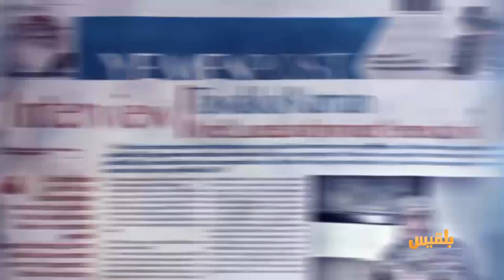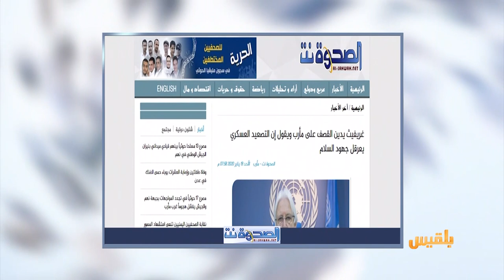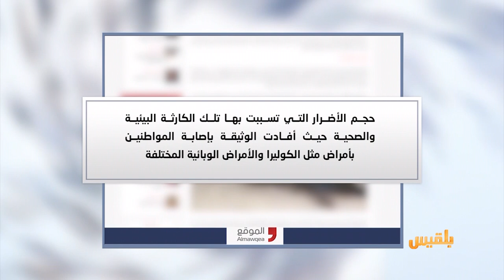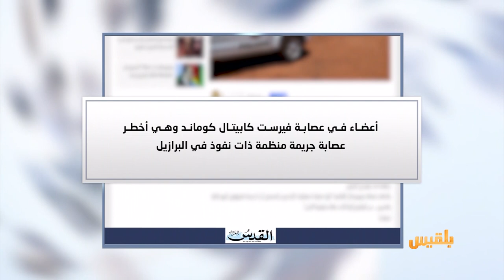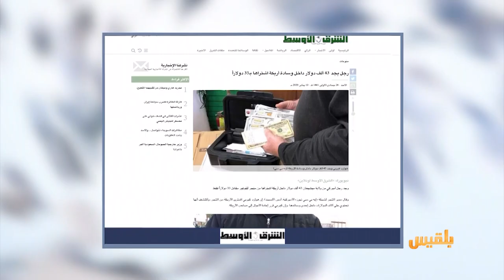كشك الصحافة | 20 - 01 - 2020 | تقديم : أسامة الإرياني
- المصدر أونلاين
ارتفاع حصيلة الهجوم على معسكر الاستقبال في مأرب إلى 111 قتيلا
 - صحيفة العربي الجديد
هناك موجة صقيع تهدد الزراعة في اليمن
رجل يجد 43 ألف دولار داخل وسادة أريكة اشتراها بـ 35 دولارا..